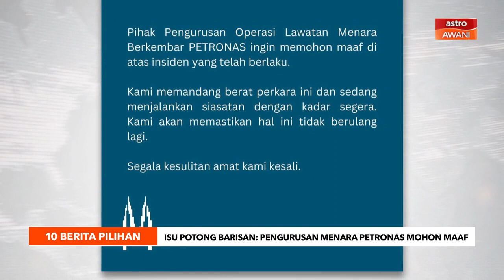10 Berita Pilihan - (5 Nov 2023)